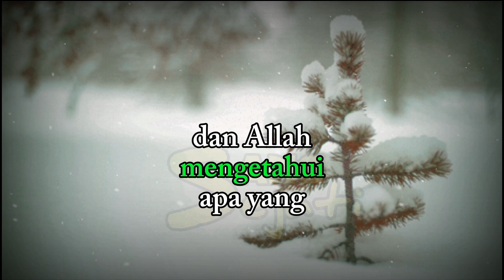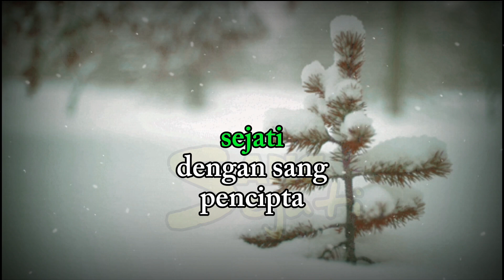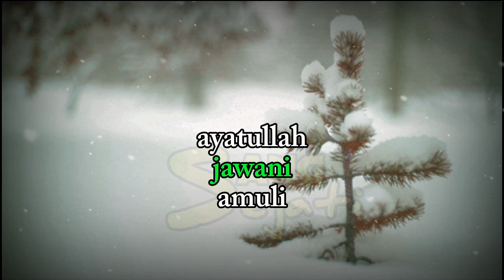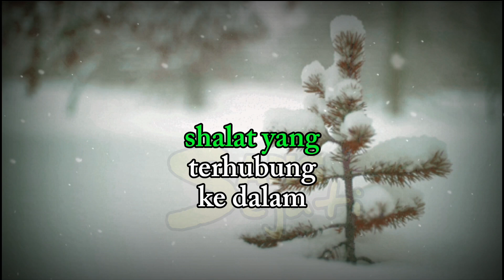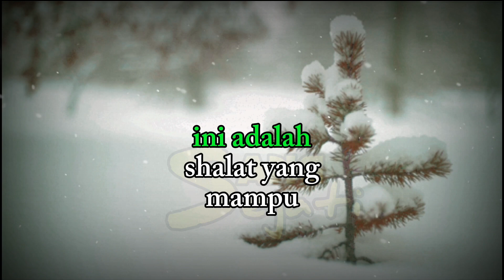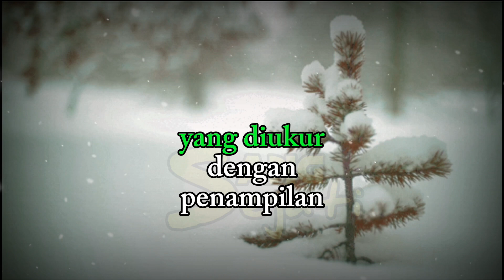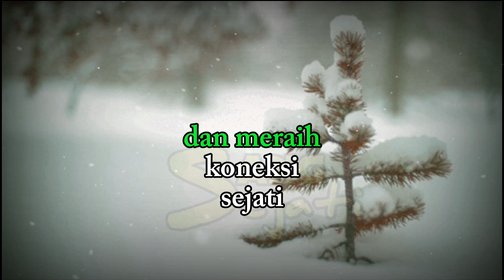Sampai Sebagus Ini ‼️ Energi Yang Dihasilkan Dari Shalat Da'im